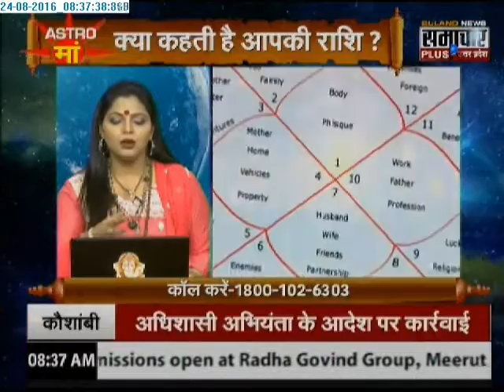Samachar Plus: Astro Maa | 24 Aug 2016